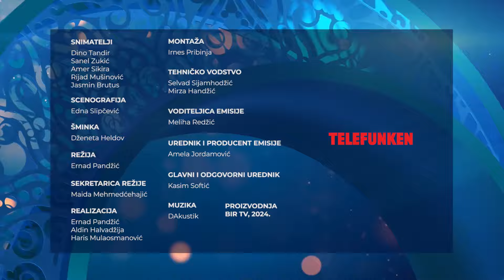MOJ RAMAZAN - hafiza Mubina Suljić Solo i hafiz Hamdo Solo